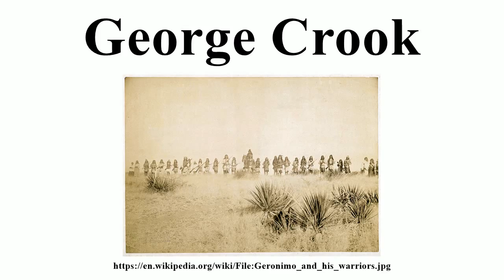George Crook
Image-Copyright-Info
Image is in public domain
Author-Info:   C. S. (Camillus Sidney) Fly (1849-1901) (Photographer)
Image-Copyright-Info